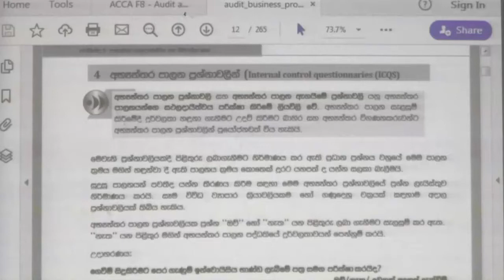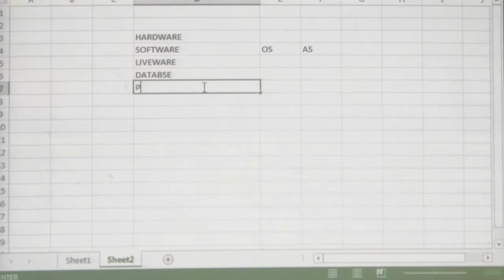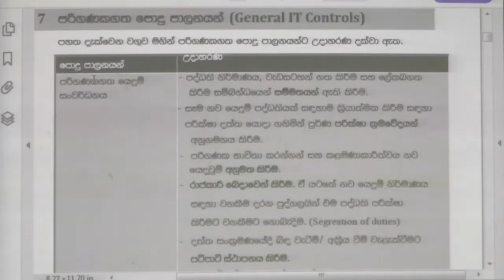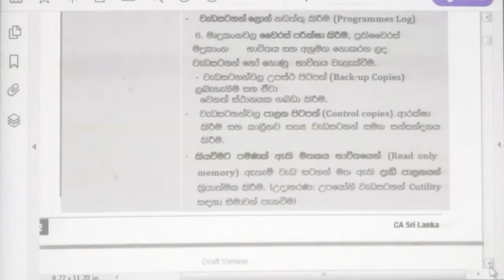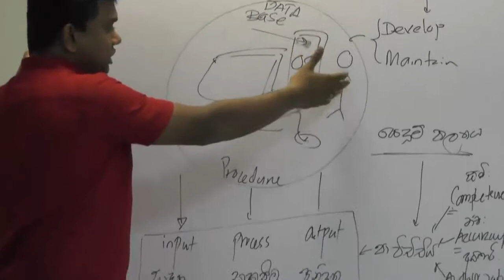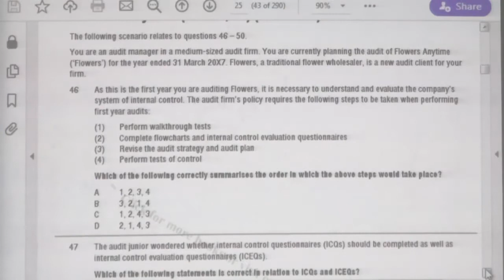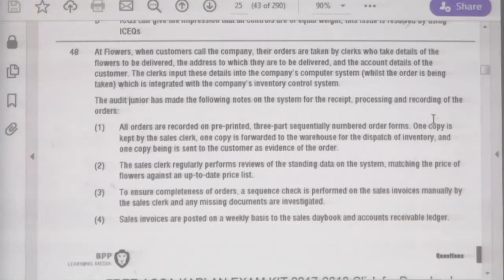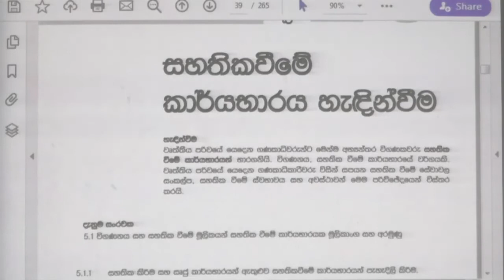BL5 19 March 2020 A